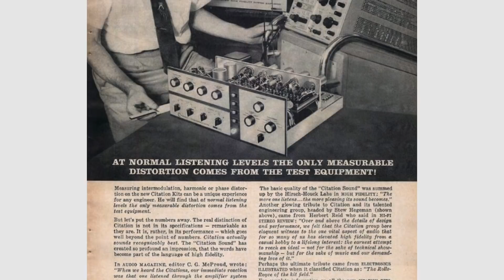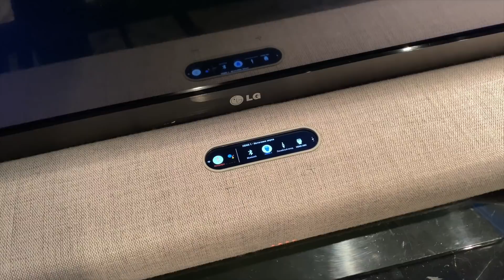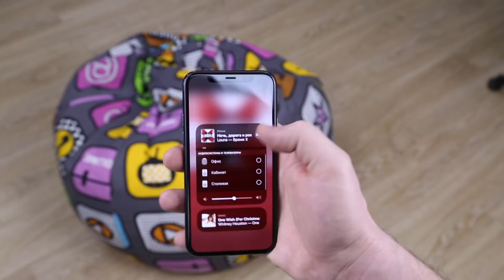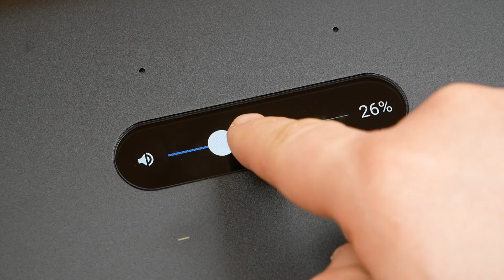Harman Kardon Citation - колонки, которые могут заменить любую аудиосистему.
Тот, кто любит хорошую музыку, наверняка слышал о Harman Kardon. Это не просто имя в среде производителей компонентов и полноценных аудиосистем. Это история, которая стоит за двумя, кажущимися на первый взгляд обычными, словами. Поговорим об этом поподробнее.